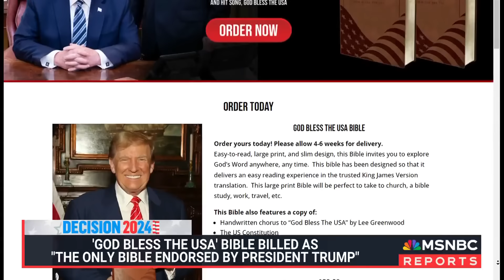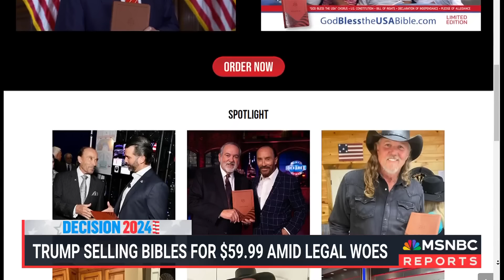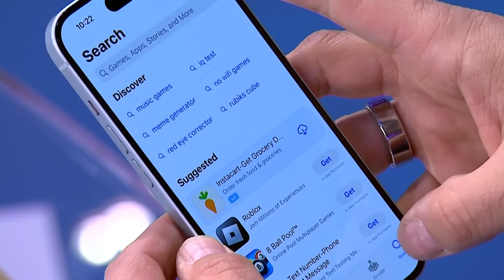Trump selling bibles 'sends a message' to non-Christians: Bradley Onishi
Former President Trump says he wants to "Make America Pray Again" and is now selling a $59.99 bible amid his legal woes. NBC News' Dasha Burns, "Preparing for War" author Bradley Onishi and MSNBC columnist Charlie Sykes discuss what he may do with the proceeds.